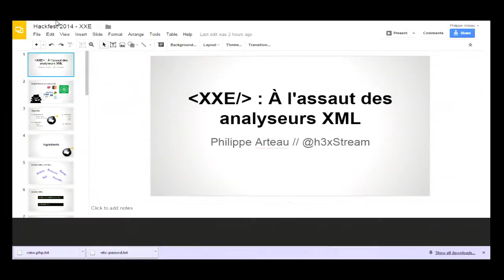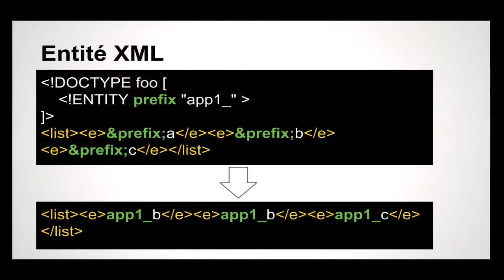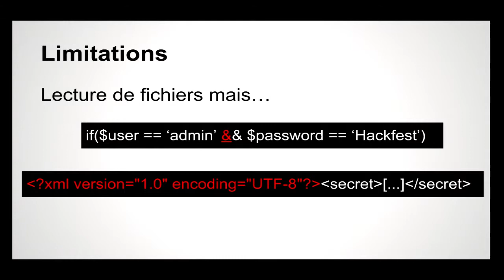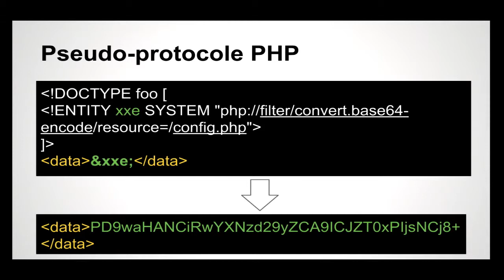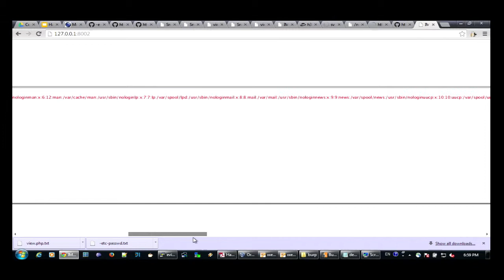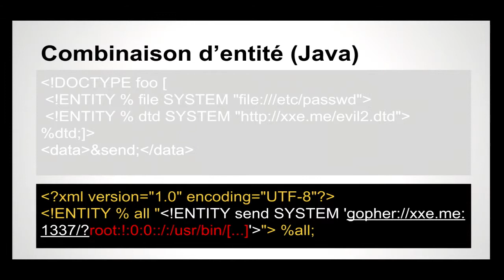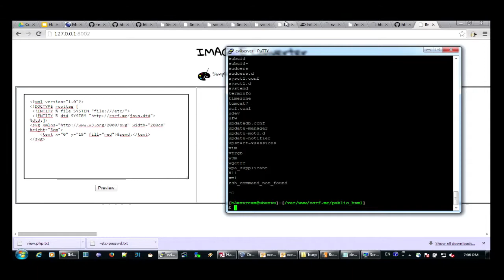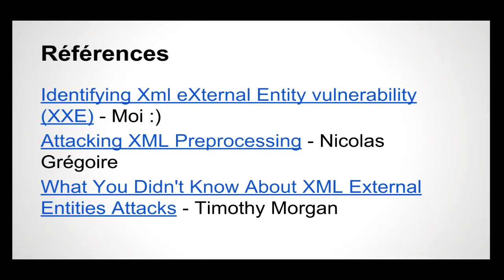OWASP Montréal - 23 Octobre - XXE : À l’assaut des analyseurs XML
PRÉSENTATEUR PRINCIPAL: Philippe Arteau

RÉSUMÉ: L'utilisation d’XML est fortement répandue. Le format est utilisé pour des fichiers de configuration, pour des métadonnées, pour des documents textes, et bien plus. La prise en charge de fichiers XML n’est pas sans risque. La plupart des analyseurs XML ne sont pas sécuritaires par défaut pour le traitement de fichier externe. Cette présentation fera un survol des vulnérabilités de type « Xml eXternal Entity » et de l’étendue des risques pour différents langages de programmation. Plusieurs démonstrations sont prévues.

BIO: Philippe est conseiller en sécurité applicative pour le Groupe Technologies Desjardins. Au quotidien, il s’occupe d’effectuer des tests d’intrusions et des revues de code. Il a découvert des vulnérabilités importantes dans plusieurs logiciels populaires incluant Google Chrome, DropBox, ESAPI et Jira.

QUAND: 23 Octobre 2014 à 18h00

OÙ: École de Technologie Supérieure Local A-3230, 1100 Rue Notre-Dame Ouest, Montréal, QC H3C 1K3